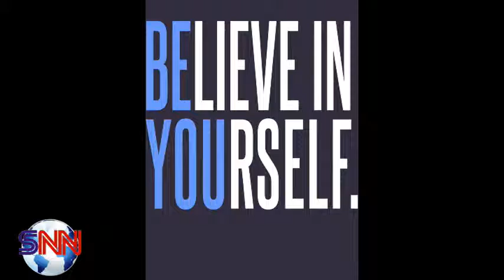Skyridge Network News, S.N.N. 11-7-16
Today's show with Elle and Alyson features news about Mock Trial and lots of sports news. Thanks and have a great day!